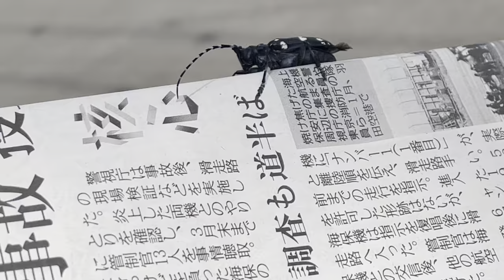▶📌 2024年8月1日 12 Longhorn beetle,カミキリムシ,하늘소